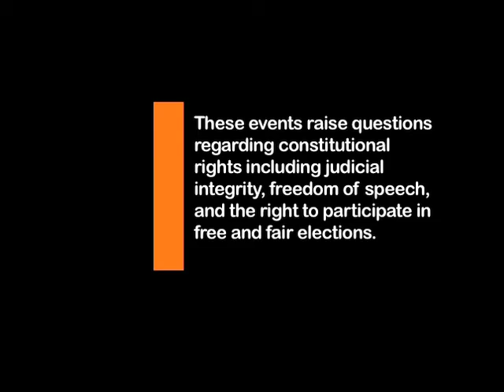IN DEPTH | Maldives - Civilians demand elections after coup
MALDIVES - Political divisions persist on the island country of the Maldives in the wake of a military coup earlier this year.  In February, General M. Waheed ousted former President M. Nasheed, claiming judicial corruption.

Since then, an opposition movement (MDP) has called for open elections, recruiting defected members of the military into their ranks.  Nevertheless, Waheed has claimed the country is not yet sufficiently stable.  The current government has suppressed MDP protests with police brutality and the arbitrary arrest of activists.  Prominent members of parliament have been hospitalized, and among those advocating for non-violence, Hisan Hassan, Nasheed's former adviser, and Adil Saleem, a former minister, have both been imprisoned.

These events raise questions regarding broad constitutional rights including judicial integrity, freedom of speech, and the right to participate in free and fair elections, that require further investigation and discussion.